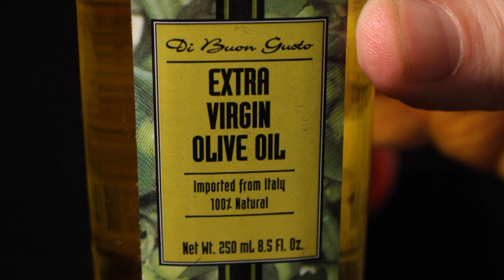Best Gazpacho - Veggie Soup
Gazpacho is a simple raw veggie blended & cooled soup made with tomato, cucumber, bell pepper, onion, garlic, olive oil, and vinegar. And visit my cooking blog for recipe text and photo illustrations

Ingredients
2 pounds Tomato - roughly chopped
1/2 Onion - roughly chopped
1 Bell Pepper - remove seeds and white membrane.
1 Cucumber - In some recipes just throw in a chopped and unpeeled cucumber with seeds. Okay to peel and remove seeds for a more colorful soup.
Garlic - 1 teaspoon chopped.
2 tablespoons Wine Vinegar - usually sherry vinegar is used, but any type of vinegar will do.
1/2 cup Olive Oil - okay to use any favorite flavorful oil.

Directions
 Chop veggies to fit in a blender or food processor. If you have a hand blender then put chopped veggies in a large bowl.

Remove the seeds and white membrane in the bell pepper. Some recipes say to remove cucumber skin and seed. If you peel the cucumber the Gazpacho will be a brighter orange or red.

You can add or subtract the amount of garlic, onion, bell pepper, and cucumber. Just make sure to add plenty of tomato! I do remove the tomato stem, but I keep the seeds.

Add veggies to a blender or food processor. Pour in a half cup of olive oil or your favorite flavored oil. It's okay to add more or less olive oil, to suit your tastes.

Finally, add 2 tablespoons of vinegar. I use Red Wine Vinegar, but it's okay to use any you have on hand including apple, white, and balsamic vinegar. Add as much or as little as you like.

Some recipes call for adding a slice or two of bread to the blender for a thicker soup. I leave it out for this recipe.

Blend it all together until smooth and creamy, about one minute.

Chill Gazpacho until ready to serve. I like to top my Gazpacho with a fresh sliced herb and a  small amount of chopped veggies like tomato and cucumber, for added crunch and a colorful presentation.